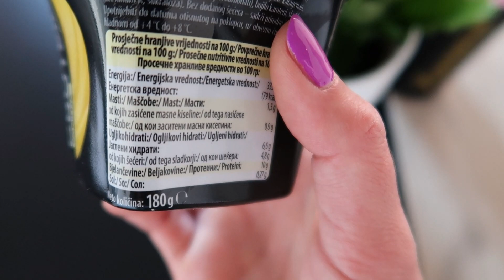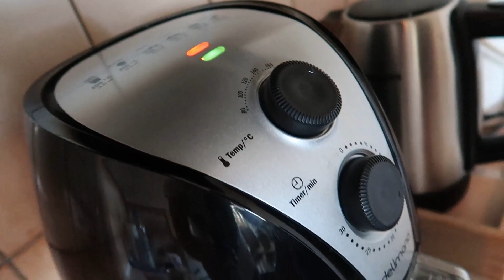MEAL PREP 🥗🥘🍕 Svi moji obroci u jednom danu + kljucni savjeti oko ishrane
Pozdrav svima 💕🍀 Pokazujem vam sve svoje obroke u jednom danu  + kljucni savjeti oko ishrane

Facebook profil: Innovative Everyday
Facebook stranica: MaYa Lifestyle Travel Fitness

Od moje prve kave, preko ovsene, male uzine, pa do rucka, vecere i snack-a.
Danas sam odlucila podjeliti sa vam sto ja to jedem u jednom danu. Trenutno sam u rezimu ishrane gdje se trudim od pon-pet jesti sto vise zdravih i hranjivih namirnica, dok se vikendom pocastim necime sto i nije prvi izbor kada govorimo o zdravoj prehrani.

Dan uvijek podjem s kavom, a u danu koji sam snimala moj dorucak je bila proteinska ovsena kasa, za uzinu sam pojela proteinski puding, rucak mi je bio zdrava pizza, a vecera pileca prsa s rizom i carskim povrcem, poslije sam se osvjezila lubenicom, a uz seriju sam pojela proteinsku cokoladicu. I onda netko pomisli da si gladan ako treniras i trudis se jesti zdravo...

Ne brini, nisi. Samo trebas kvalitetno rasporediti svoje obroke i paziti na njihove vrijednosti. Sasvim je okej pojesti i nesto sto je van te price, sve dok je to umjereno i bez pretjerivanja.

Nadam se da ce vam se video i recepti koje sam pokazala svidjeti, sve je jako jednostavno i nisam htjela previse komplicirati jer mi je osnovni cilj bio dobra nutritivna vrijednost hrane, a ne njen izgled ili slicno tome, a okus je vjerujte bio njamiiii...

Ukoliko probate neki od ovih recepata obvezno mi to pisite ispod u komentarima, biti cu bas happy. 🙃🙃🙃

Ljudi moji, budite najbolja verzija sebe, uvijek i zauvjek!
💗 I ostanite INOVATIVNI SVAKI DAN!

Hvala vam svima jer ste tu... 💕🍀🍀🍀🍀